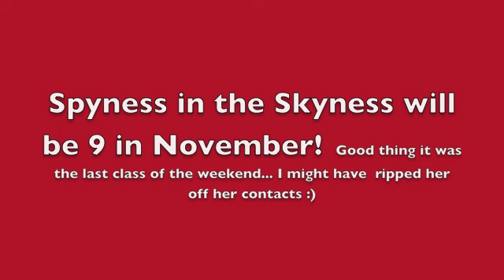Spirit Hill GP Semi's